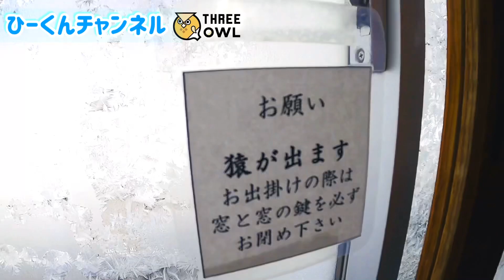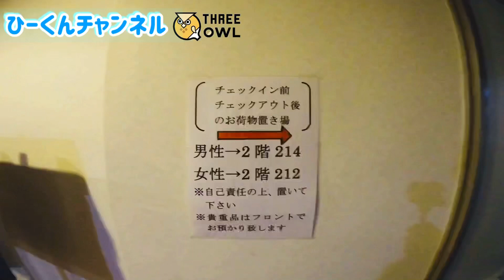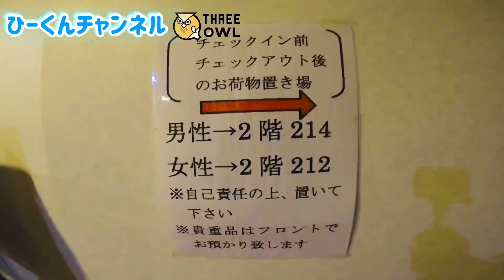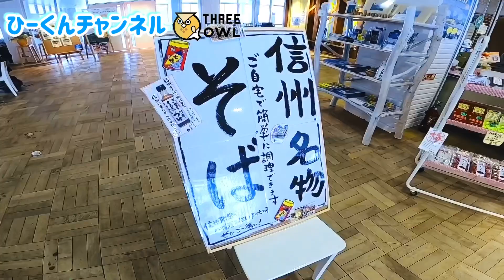【志賀高原スキー場】日本最大級のゲレンゲで愉しむスキー＆スノボー合宿！！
雪質が安定して高品質な長野県志賀高原スキー場まで卓球チームのメンバーと1泊2日のスキー＆スノボー合宿行ってきました⛷🏂

大阪から車で6時間半、片道の高速道路料金は約¥7,000 ガソリン代は片道500kmで¥5,000ほどでした！

宿舎は志賀ハイランドホテルを宿泊。

丸池スキー場→西館山スキー場→発浦ブナ平スキー場→東館山スキースキー場→寺子屋スキー場→一の瀬ファミリースキー場→一の瀬ダイヤモンドスキー場を滑ってきました！

※毛布やカイロを持っていくことをオススメいたします。